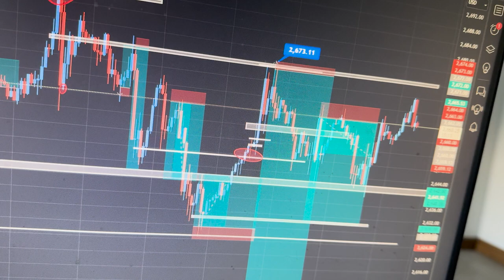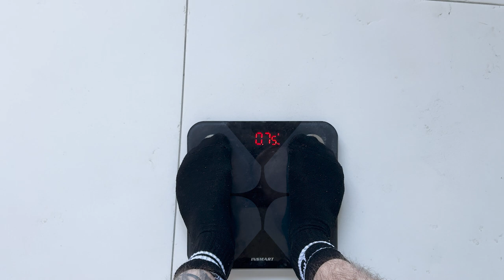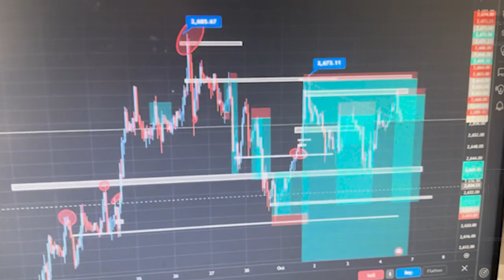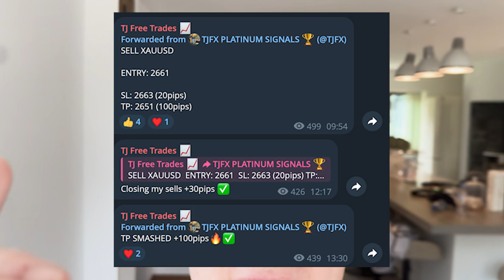Forex Trader Does the 75 HARD Challenge | LIVE TRADING NFP! (Day 18)